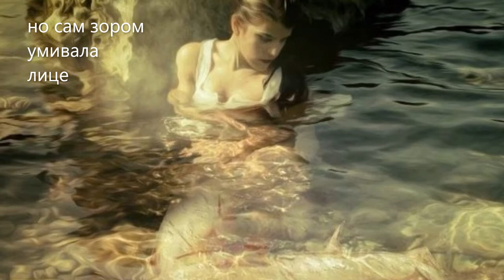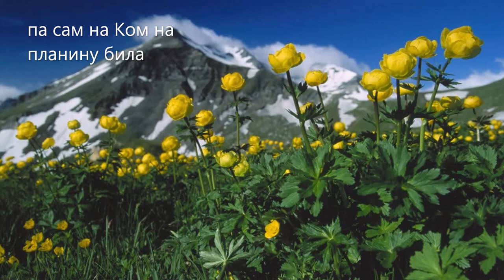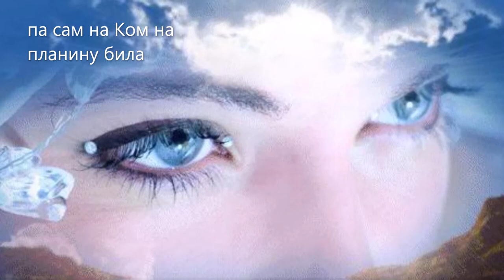Vila sa Komova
Музика и извођење :Брано Малишић
Текст: народна изворна песма
Видео: Миљан Ојданић
Овај видео сам урадио у циљу очувања народне традиције